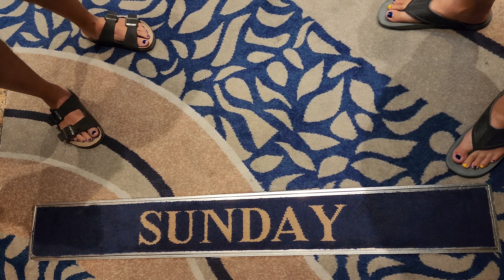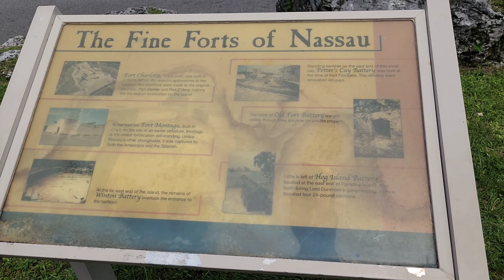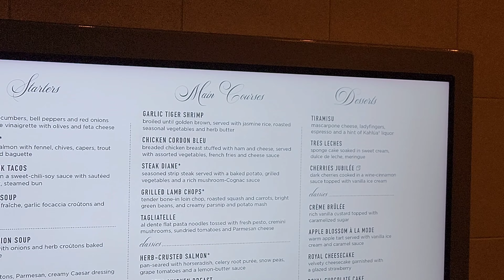Royal Caribbean Bahamas Cruise - Day 3 - Nassau, Bahamas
We spend a day on and around Nassau in the Bahamas.  First, we do a Nassau Sail & Reef Snorkeling excursion.  Then we do a brief tour of Nassau, walking the Queen's Staircase and seeing Fort Fincastle.

Back on board, we catch the ice-skating show called FreedomICE.com.

Breakfast and lunch at Windjammer.  Dinner at the Main Dining Room.